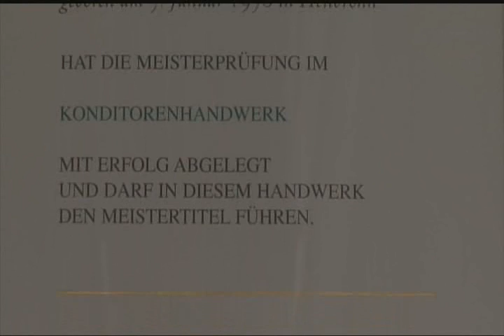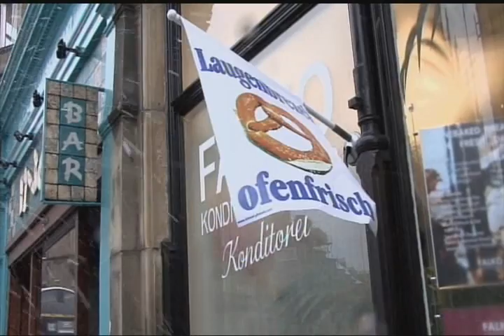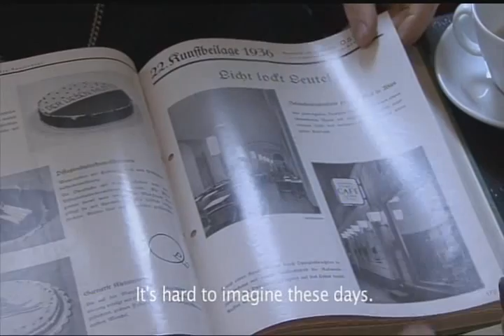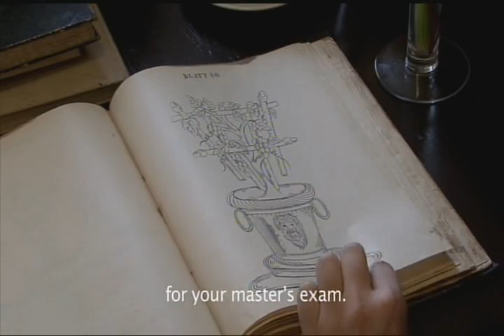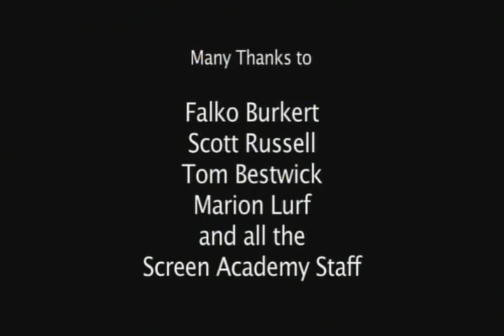Falko - The German Baker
Falko is a short documentary about Falko Burkert, a German pastry chef and bakery owner in Edinburgh.

He bakes according to special German baking rules and guarantees high quality products. Baking for him is a craft, but it is also an art that takes time.  His cafe is very dear to many Germans in Edinburgh, Falko himself included.

Falko cherishes everything from the past and he wants to keep the coffeehouse tradition alive that he still remembers from his childhood in Germany. He does not want this tradition to be forgotten and he shows us photographs of cafes from the 1930s, explaining that this is the way cafes used to be and in his opinion the only way they should be like.

We follow Falko not only geographically from Gullane to Edinburgh, but as we travel with him through time he tells us about his earlier years and principles. We follow bread and apple strudel from ingredients to finish and experience the passing of time through Falko's products. Written and directed by Alexandra Junginger; Edited by Dan Jewell